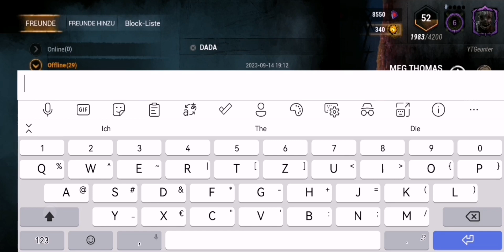Let's Play Deadby Daylight Folge 48 Staffel 1 Deutsch